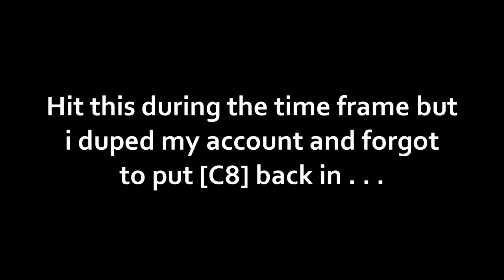ioN RC Response (Won)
Joined ioN: 10th August 2021

My ioNRC2021 response, hope you enjoyed. If you would like to support me comment ioNVursey below. Thanks.

First Song: Polo G - Trials & Tribulations

Second Song: Charlie Sloth x Polo G x Deno - Purple